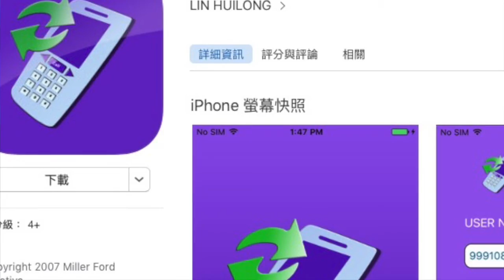call machi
來來來看過來。看過來。

今天介紹一個好康的給大家。

你人常常在國外出差，有打國際電話的需求嗎？

line因為工作不得不加客戶好友？加了客戶好友卻沒了隱私？

有上述困擾，趕快手機下載call machi就對了。

call machi 讓你網內互打不用錢！

call machi 讓你通話更省錢！